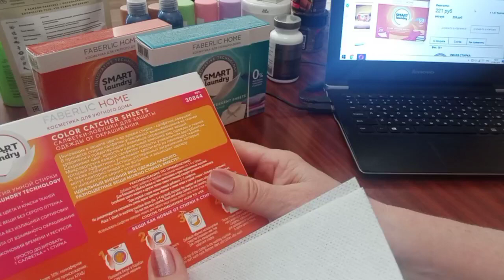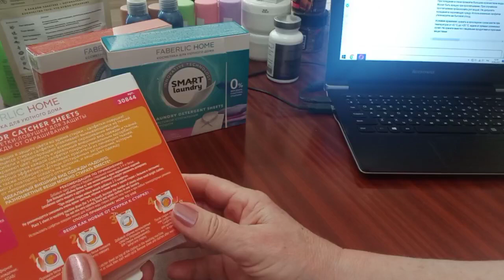Салфетки ловушки от Фаберлик